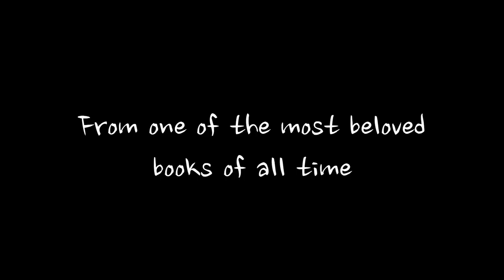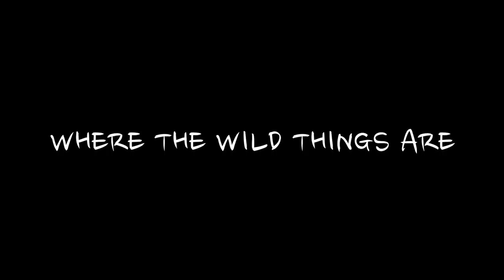Where the Wild Things Are trailer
by Edward, Sam, Sam & Tom